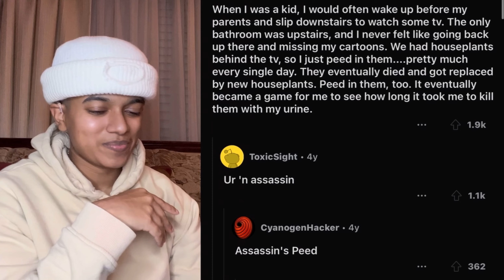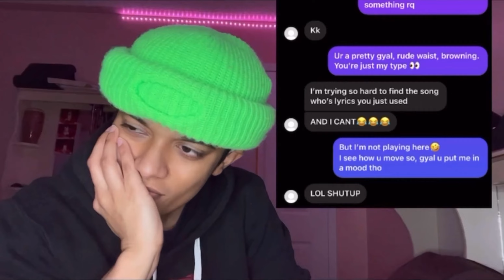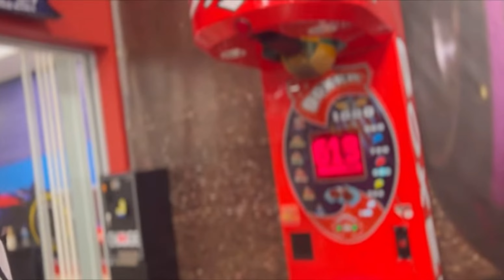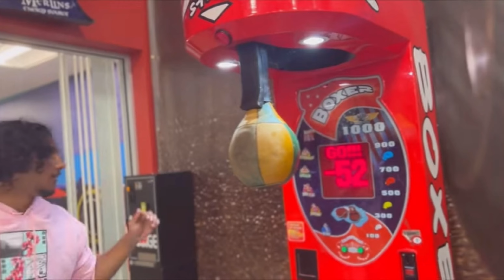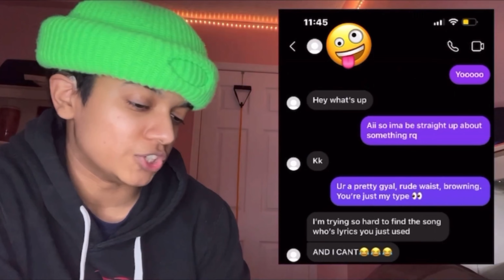CARIB TINGS BEST OF 2022-2023